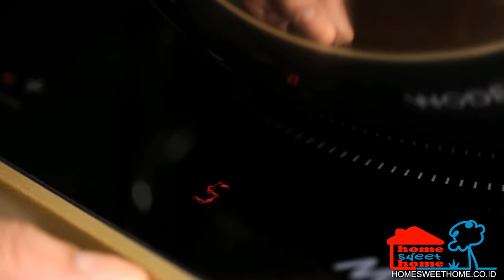Kompor listrik berkualitas Modena ( Esente-PI 1310 L )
Anda butuh kompor listrik yang berkualitas dan aman ? Modena telah mengeluarkan produk kompor listrik yang berkualitas, aman , dan ramah lingkungan "Modena esente PI 1310 L" yang memiliki beberapa fitur seperti :

Jenis: Induction Portable
Jumlah tungku: 1
Komposisi tungku: 1 Quick Ring Ø 200 mm
Security blocking system :Ya
Auto turn-off :Ya
Pengaman kelebihan panas: Ya
Warna: Diamond black
Permukaan atas: Ceramic Glass
Control panel : Knob + Soft Touch
Jumlah level pemanasan: 9
Timer: Digital (99 Menit)
Indikator panas: Ya
Perlengkapan: Panci induksi (stainless steel)

Produk dapat di beli di untuk kebutuhan proyek dalam jumlah yang banyak silahkan email kami di atau telepon kami di 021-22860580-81. Kami siap melayani pemasangan diseluruh kota di Indonesia.

.kami dapat juga mengerjakan pemasangan alat dan renovasi rumah

.Pengiriman gratis wilayah Jabodetabek

***.untuk pembelian banyak ( untuk proyek )  akan di sesuaikan harganya